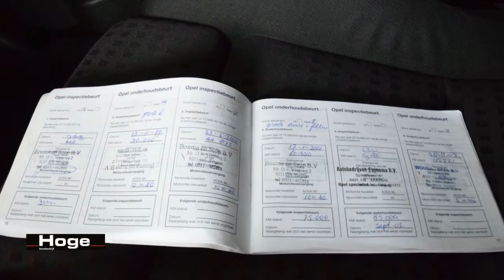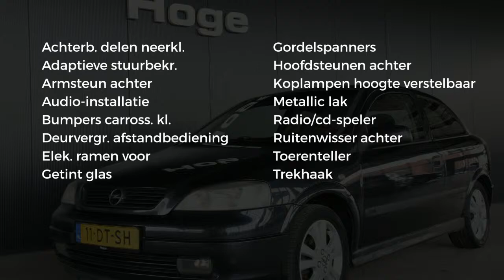Opel Astra 1.6-16V GL Lichtmetaal Trekhaak All in prijs Inruil Mogelijk!